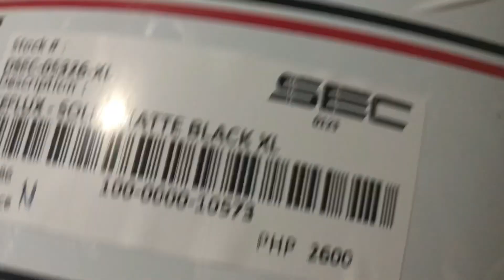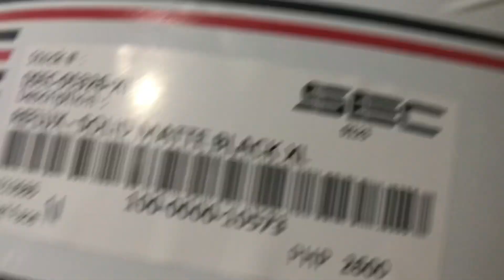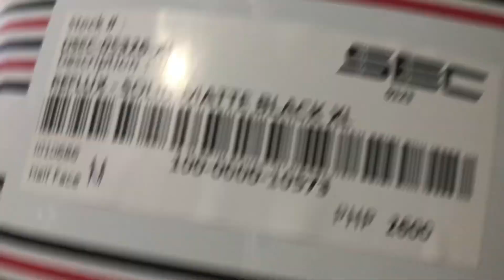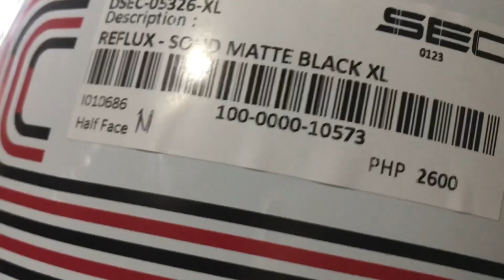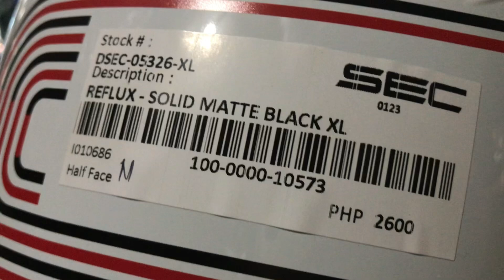Bili nateng helmet si misis sec helmet color black at box para sa aerox naten